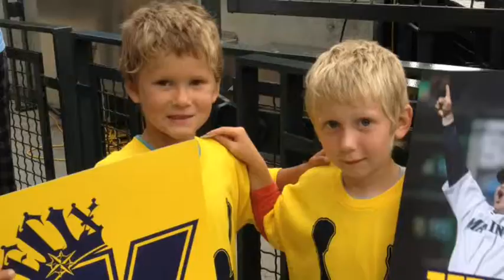Mariner's Aug 21.2012